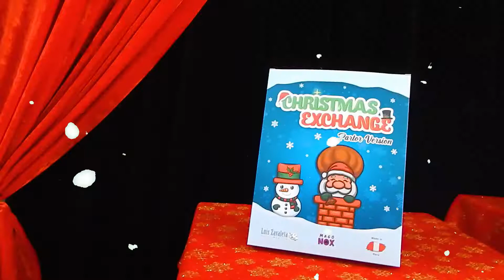Christmas Exchange Parlor Version // Mago Nox & Luis Zavaleta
Christmas Exchange - Parlor Version
by Luis Zavaleta & Nox
From the mind of this two peruvian magicians comes this magic
routine that will become one of your favorites for this Christmas!

This is great for live performances and also virtual shows!.

The kids and also the adults will enjoy this Holiday magic routine.

You can execute the routine alone or with a partner on stage and
also with the help of two kids which can hold each bag on top of
their heads. You can add the classic gags while you are  doing the
 transpositions to make it funnier...The limit is your imagination.

Add a nice piece of thematized magic to your  Christmas Kids Shows.

The  effect:
The magician shows 2 characters: A Santa Claus and a Snowman,
then, 2 empty bags are shown. After that, the magician puts each
character inside a bag. With a magic gesture, the magician makes
them switch places. Finally, the characters are shown on both sides
and also the bags.

About the trick:
You can perform it inmediately
This is the perfect trick for your Christmas Shows!
This trick is so easy to do
Easy to reset (less than 10 seconds)
Packs flat and plays very big
Well-made with good quality materials
The drawings and designs  has  proven quality and were made with
great care in the details

The things you receive:
A box with this inside:
Two paper bags
The characters (Santa & Snowman) sepparated with bubble wrappers
Online Instructions